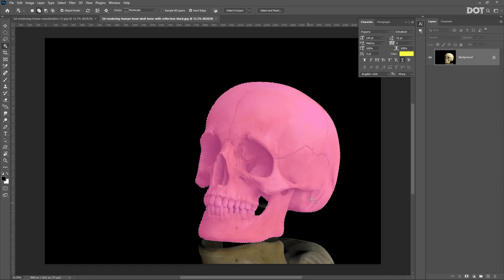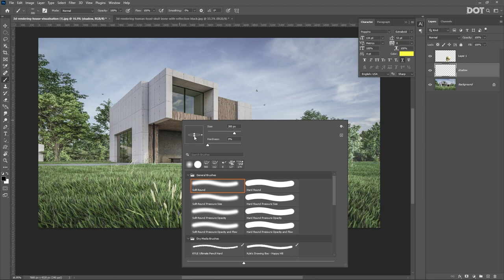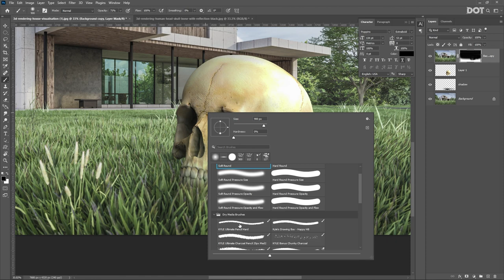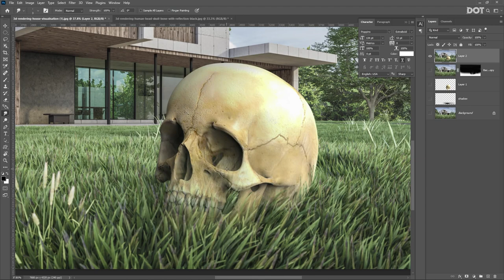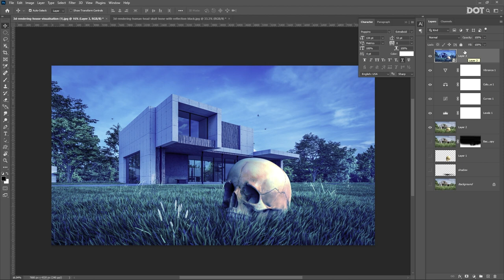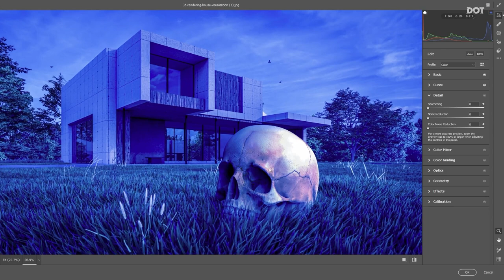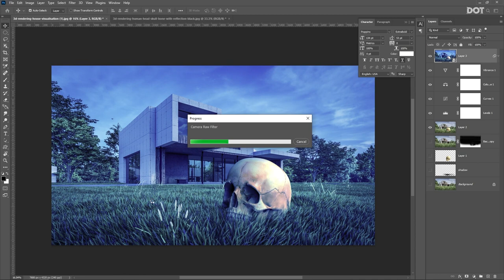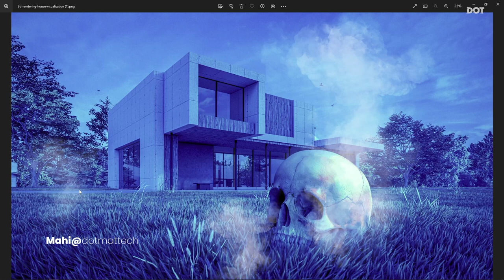photoshop tutorial, Photo manipulation with Camera RAW Filter in Tamil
Photo manipulation with Camera RAW Filter
Photoshop for Beginners in Tamil